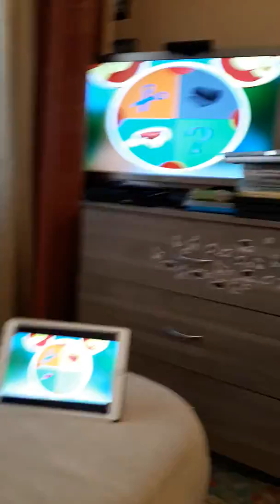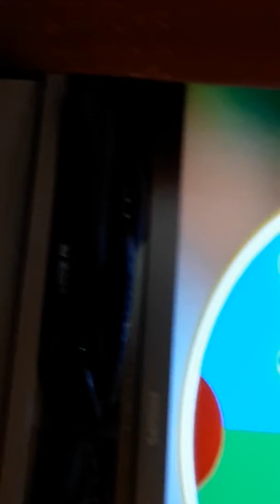Плуб пикки пауса подручный rytp😲😭❓💩poop